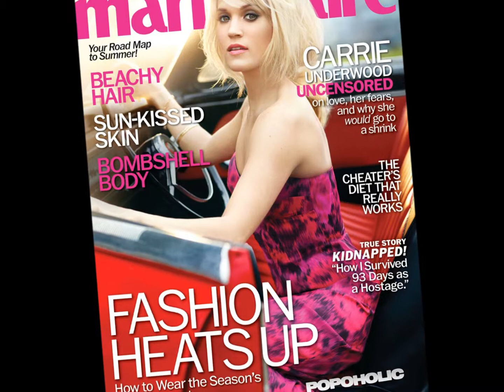Marie Claire Carrie Underwood 2013